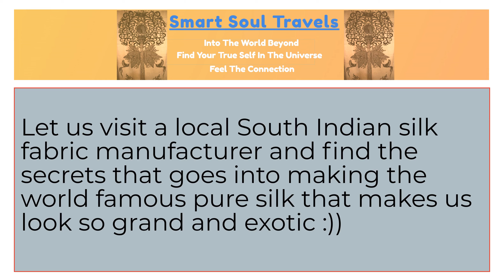Hand Woven Pure Silk Fabrics, Kancheepuram, India: Get The Million Dollar Look Through Pure Silk !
April 2016, Kancheepuram, South India - Pure silk with gold and silver spun borders and other designs and images making for an exotic fabric that will make us all look grand and royal.  A local manufacturer specializing in fabrication of pure silk from the world renowned area called Kancheepuram , demonstrates to us how and where he sources the raw material, the tools he uses to spin them to a workable state of fabric and how he mixes the gold and silver metallic thread into the fabric to make all those exotic borders and designs that Indian made pure silks are famous for.